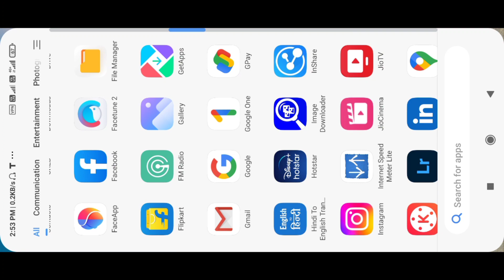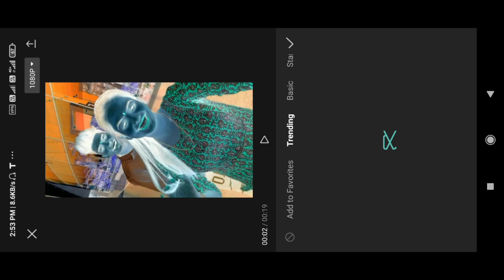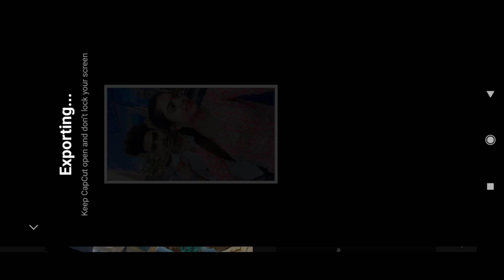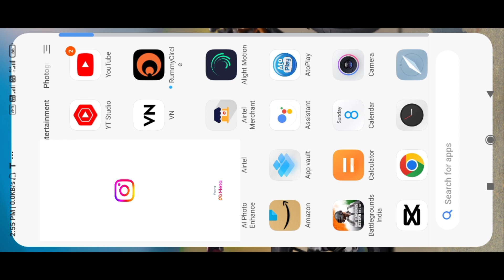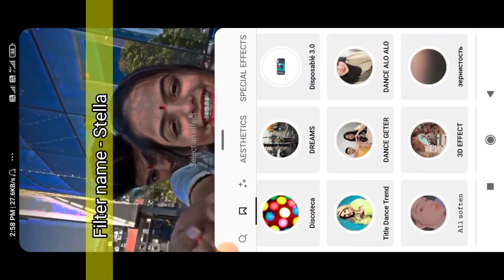Instagram HDR filter | Trending HDR filter in Instagram reels | HDR color video editing in Capcut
cap cut edit tutorial
hdr cc video editing in capcut
capcut
hdr & brown color video editing in capcut trending hdr video editing in capcut
tiktok trending hdr video editing capcut
brown color video editing tutorial capcut
new trending hdr video editing in capcut
capcut hdr & brown color video editing
black effect editing in capcut
tiktok trending black effect editing tutorial capcut
reels quality problem
Best 5 Face Glowing Filters on instagram Reels glow skin filter instagram Reels video
iphone video effect in android
Instagram Reels Par Professional HD Videos kaise banaye
HDR effect video
HDR edit
HDR effect video editing
HDR filter in Instagram
HDR effect
HDR video
How to Increase your Reel video Quality
iphone filter in android
instagram filters new face glow video in instagram reel
how to shoot high quality videos how to add iphone vivid filter in android
reels glowing skin
HDR brown color video editing capcut
HDR brown color grading capcut
Brown effect video editing
capcut HDR CC brown effect video editing capcut brown effect video editing
brown effect tutorial
brown effect video editing in capcut
capcut video editing
brown color video editing in capcut